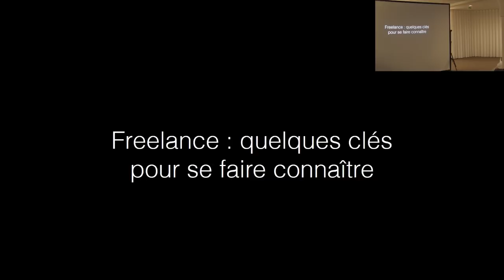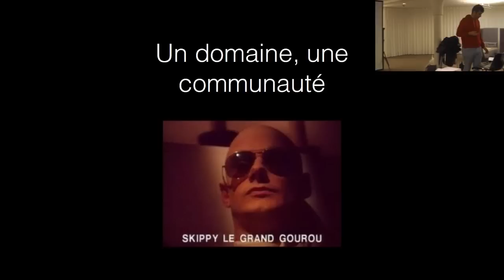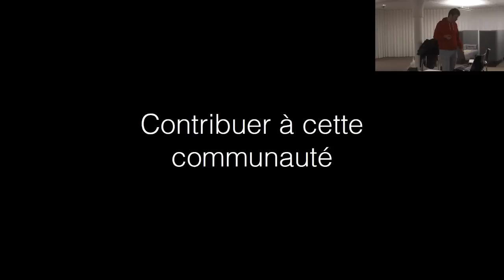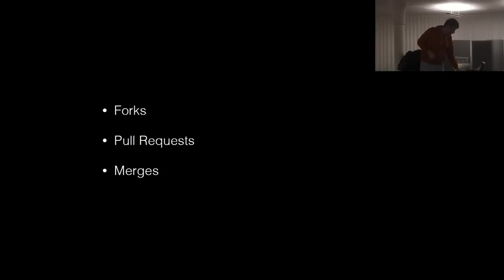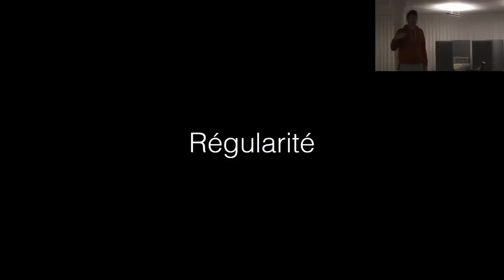[Humantalks][Paris][Dec2014]Comment trouver des clients en tant que Freelance ?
Comment trouver des clients en tant que Freelance ? par Thibaut Assus (@tibastral)

Les étapes pour se faire connaître au sein de sa communauté, et trouver des clients.